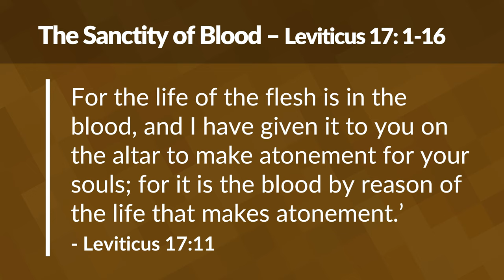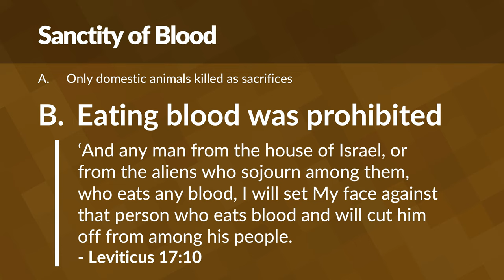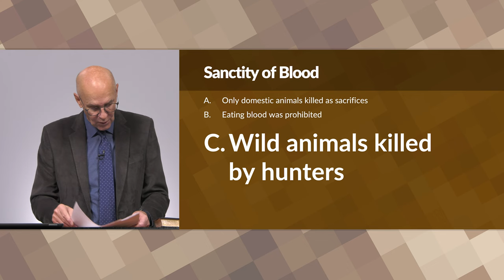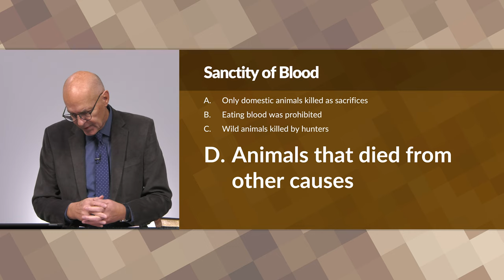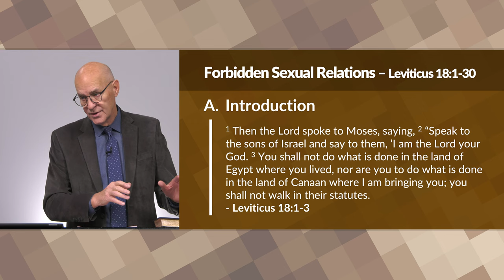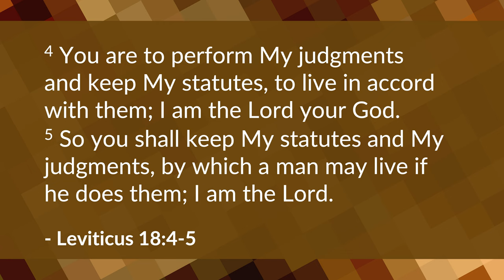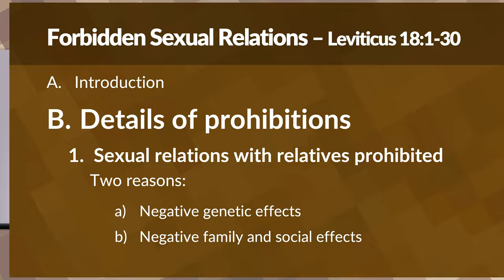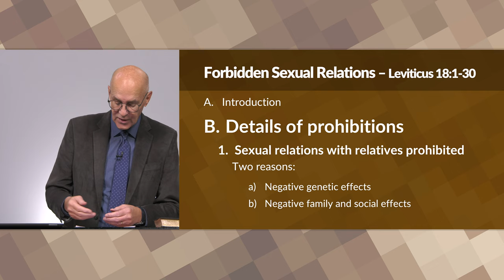Keeping the Moral and Spiritual Laws (Leviticus 17-20 Bible Study) – Mike Mazzalongo | BibleTalk.tv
Mike begins the second part of the book which details how the Jewish people were to maintain the holy status required of God's own nation. (Leviticus 17:1-20:27)